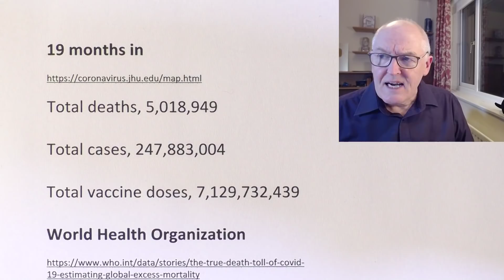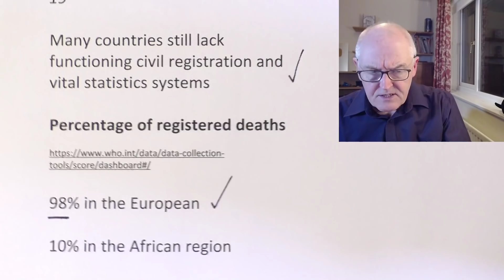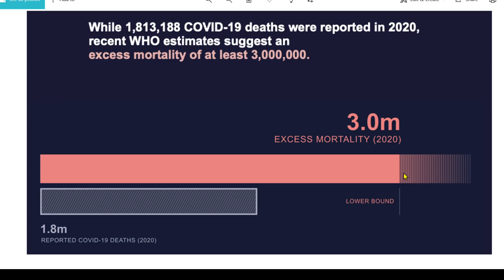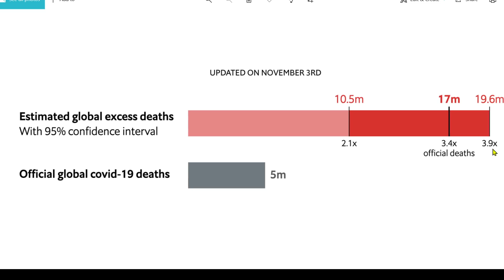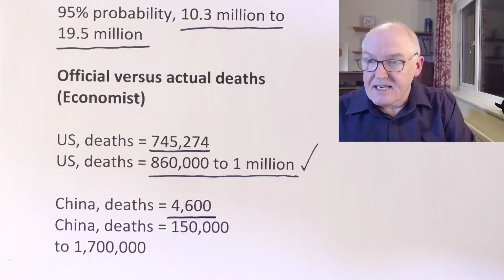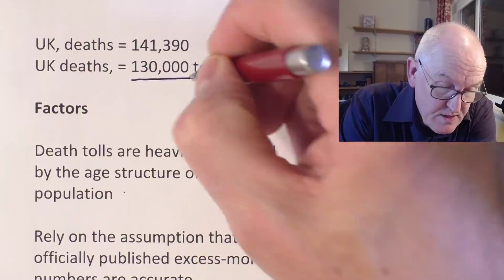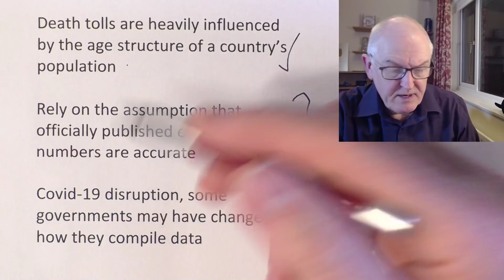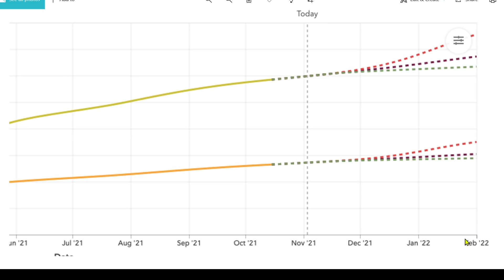Global deaths under-reported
Under reporting of deaths, 19 months into the pandemic

Total deaths, 5,018,949

Total cases, 247,883,004

Total vaccine doses, 7,129,732,439

Based on the excess mortality estimates produced for 2020

we are likely facing a significant undercount of total deaths directly and indirectly attributed to COVID-19

Many countries still lack functioning civil registration and vital statistics systems

Percentage of registered deaths

98% in the European

10% in the African region

Comparisons difficult

Excess mortality

The difference in the total number of deaths in a crisis,

compared to those expected under normal conditions

Therefore, includes direct and indirect impact

WHO, 2020 data

Official, 1,813,100

Lower bound, 3 million

Region of the Americas in 2020

Excess mortality estimates range from 1.34 to 1.46 million

60% more than reported

European Region in 2020

Excess mortality estimates range from

1.11 to 1.21 million

50% more than reported

Excess death calculations

Actual worldwide toll, 16.8 million excess deaths

95% probability, 10.3 million to 19.5 million

Official versus actual deaths (Economist)

US, deaths = 745,274
US, deaths = 860,000 to 1 million

China, deaths = 4,600
China, deaths = 150,000 to 1,700,000

India, deaths = 458,000
India, deaths = 1.2 million to 7.2 million

Russia, deaths = 236,462
Russia, deaths = 870,000 to 910,000

Indonesia, deaths = 143,457
Indonesia, deaths = 300,000 to 1.2 million

Pakistan, deaths = 28,477
Pakistan, deaths = 300,000 to 910,000

Bangladesh, deaths = 27,873
Bangladesh, deaths = 200,000 to 720,000

Turkey, deaths = 71,052
Turkey, deaths = 130,000 to 420,000

Mexico, deaths = 288,464
Mexico, deaths = 560,000 to 600,000

Brazil, deaths = 608,071
Brazil, deaths = 660,000 to 740,000

Factors

Death tolls are heavily influenced by the age structure of a country’s population

Rely on the assumption that officially published excess-mortality numbers are accurate

Covid-19 disruption, some governments may have changed how they compile data

Institute for Health Metrics and Evaluation, University of Washington

Total deaths are the estimated number of deaths attributable to COVID-19, including unreported deaths.

Reported and unreported deaths, 11.9 million